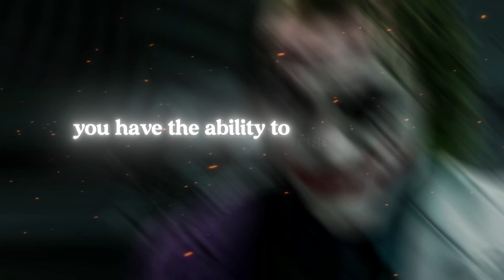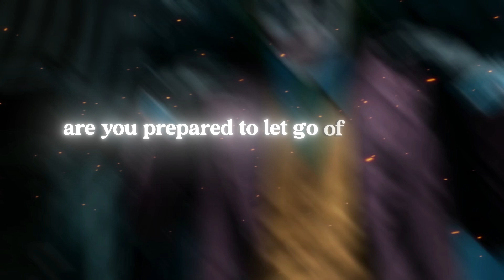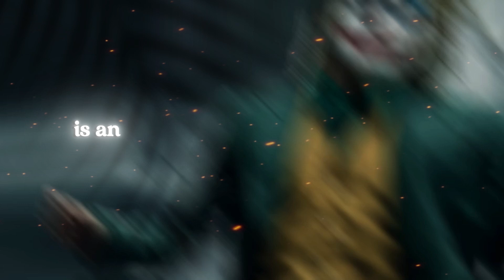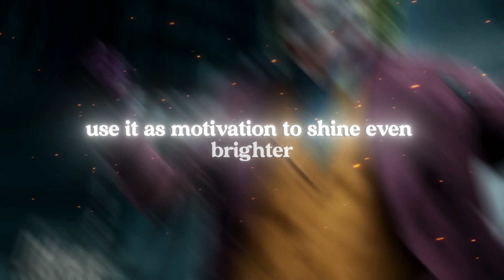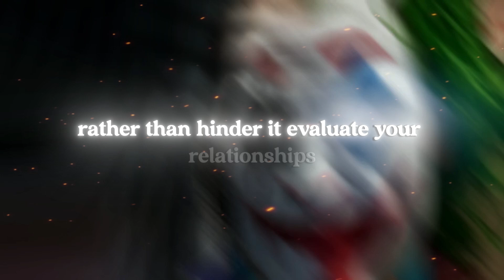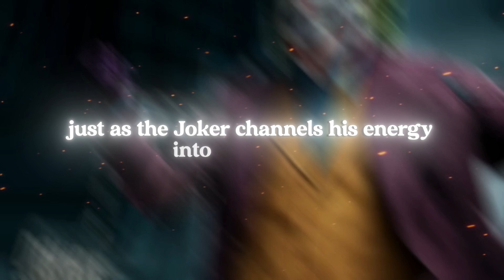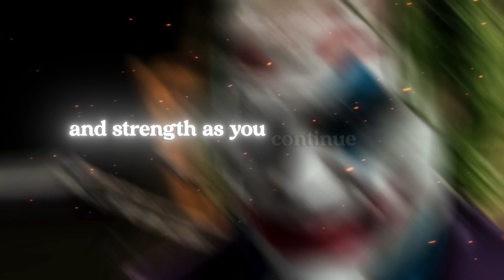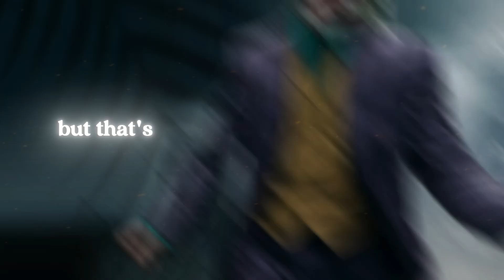They Can’t Handle Your Glow Up (Joker Motivation)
THE LUXURY WORLD:
Welcome to the world of luxury, full of abundance and prosperity 💸💰 a world where Titans of industry live a life of extravagant indulgences.
In this channel we help you transform personal finances and propel your journey to prosperity. We show the luxury lifestyle of billionaires, royal families, and richest people in the world. But most importantly, we unravel the secrets of financial success, helping you to study advanced investment strategies. Learn to make wise financial decisions and develop a stable financial mindset .

The Forbes billionaire list is always an interesting look at the world's biggest players. What it doesn't tell you, however, how this billionaires manage their money and wealth. If you are looking for a solid foundations or if you are even an experienced investor and looking to optimize your gains, you are in the right place. Learn about the power of money when managed wisely.
Watching Luxury lifestyle videos of successful people, and learning how billionaires manage their wealth is the best way to get inspired and motivated to create your own billion dollar lifestyle!

Here you will find about:
personal development, how to become a millionaire, how to become rich, personal finance, how to become a millionaire as a teenager, dont do this with money, things rich people do, do this to be rich, dont do this with your money, do this or stay poor.

IMPORTANT NOTE:
We recognize that the aspiration to achieve wealth can strongly motivate many individuals. However, it's important to clarify that when we use phrases like "get rich quick" in our videos, we are using a metaphor to assure the importance of having the right mindset regarding wealth.
True wealth, whether financial, emotional, or spiritual, is typically built over time through persistent effort, financial education, and thoughtful decision-making. We are convinced that mindset is a key factor in this process. Note that, we are not a financial advisor, we only do our best to bring to you a glimpse about many important financial strategies and money mindset topics. We encourage you to get an idea about each strategy here in our channel, and do more in depth research in each of them that you are interested about after.
When we mention "get rich in 6 months," we are urging viewers to embrace a growth mindset, as we believe that wealth begins in the mind. You can cultivate a wealth mindset in “6 months” by investing in yourself, making yourself a better person everyday, and developing robust financial skills. It is vital to understand that the path to wealth is a journey, not a sprint. We encourage viewers to focus on developing a mindset of abundance, perseverance, and financial responsibility to reach their long-term goals of becoming billionaires, and living the luxury lifestyle.